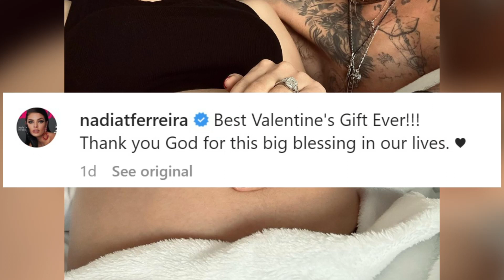Marc Anthony Is Expecting His First Child With His Fourth Wife, Nadina Ferreira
Just Two Weeks After Marrying Nadia Ferreira, Marc Anthony Is Expecting His Seventh Child From His Fourth Wife